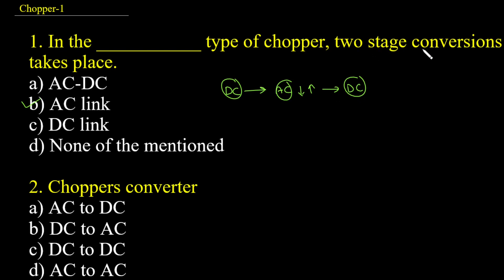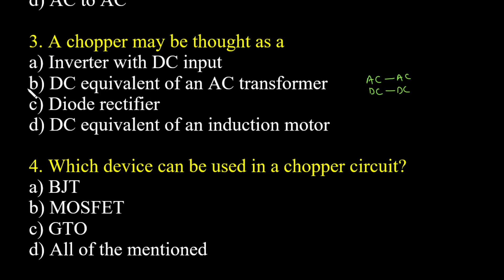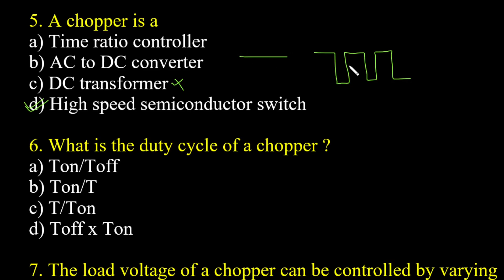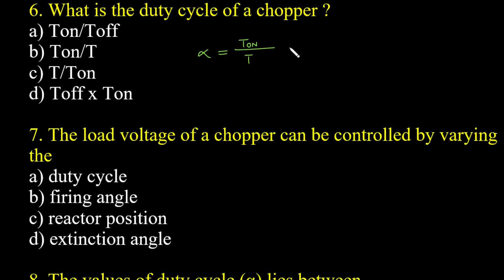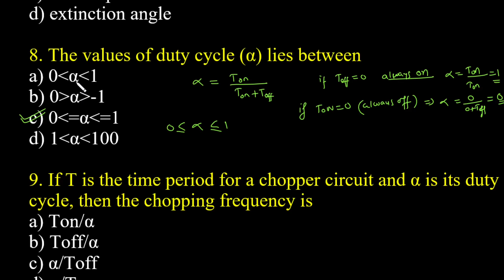Power Electronics mcq | Chopper 1 | Aktu online mcq | Power electronics question and answers